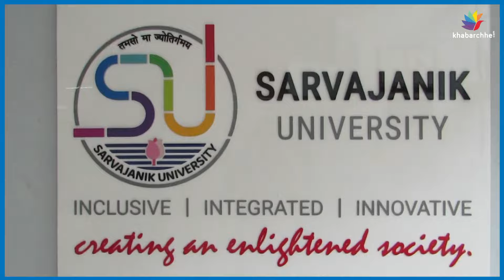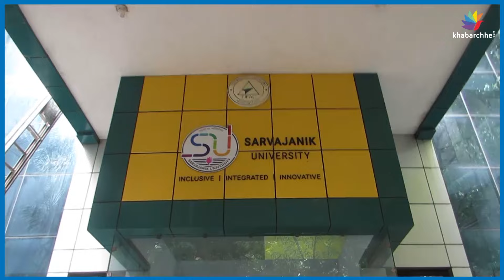ગુજરાતના જાણીતા અર્થશાસ્ત્રી ડો. કિરણ પંડ્યા સાર્વજનિક યુનિવર્સિટીના પ્રો-વોસ્ટ બન્યા